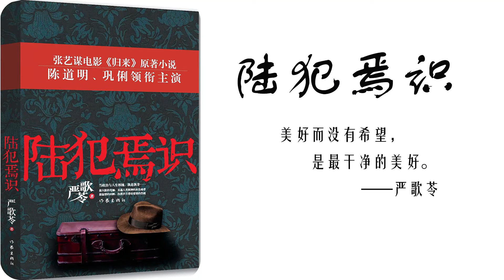【聽書】【有聲書】 嚴歌苓 | 陸犯焉識42 | 當代小說 | 更新中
【内容简介】
《陸犯焉識》內容簡介：陸焉識本是上海大戶人家才子+公子型的少爺，聰慧而倜儻，會多國語言，也會討女人喜歡。父親去世後，年輕無嗣的繼母馮儀芳為了鞏固其在家族中的地位，軟硬兼施地使他娶了自己的娘家侄女馮婉喻。沒有愛情的陸焉識很快出國留學，在美國華盛頓毫無愧意地過了幾年花花公子的自由生活。畢業回國後的陸焉識博士開始了風流得意的大學教授生活，也開始了在風情而精明的繼母和溫婉而堅韌的妻子夾縫間尷尬的家庭生活。
五十年代，陸焉識因其出身、更因其不諳世事的張揚激越而成為"」反革命「」， 在歷次運動中，其迂腐可笑的書生氣使他的刑期一次次延長，直至被判為無期。這位智商超群的留美博士由此揣著極高的學識在西北大荒草漠上改造了二十年。精神的匱乏、政治的嚴苛、犯人間的相互圍獵與傾軋，終使他身上滿布的舊時代文人華貴的自尊雕謝成一地碎片。枯寂中對繁華半生的反芻，使他確認了內心對婉喻的深愛。婉喻曾是他寡味的開端，卻在回憶裏成為他完美的歸宿。